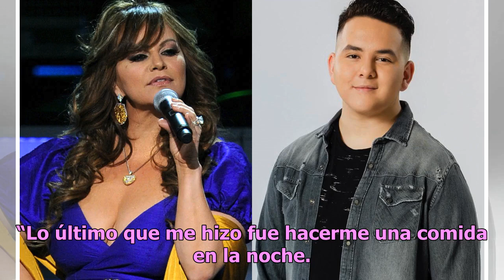Johnny Rivera, hijo de Jenni Rivera, recuerda a su madre con íntima anécdota tras 6 años de su mu...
Johnny Rivera, hijo de Jenni Rivera, recuerda a su madre con íntima anécdota tras 6 años de su muerte
La partida de la cantante ha sido especialmente difícil para el más joven de sus hijos Jenni Rivera y su hijo Johnny Foto: GettyImages/Universo Fue el 9 de diciembre del 2012 cuando Jenni Rivera murió tras un accidente aéreo y para su hijo menor, Johnny López fue una gran perdida. El hermanito de Ch...